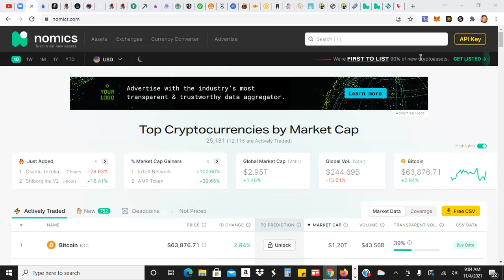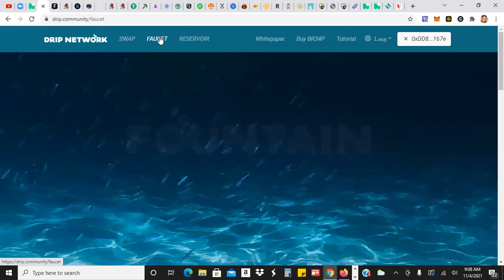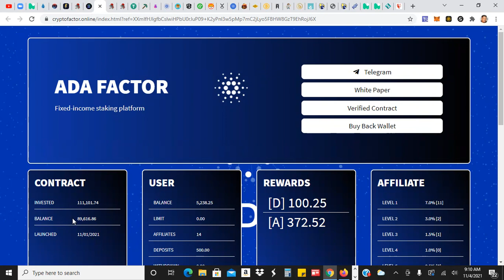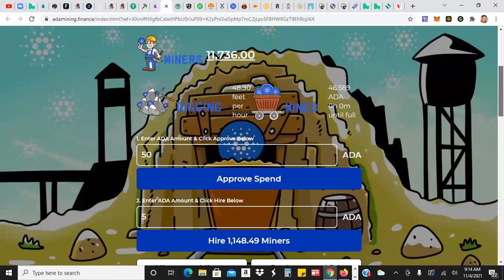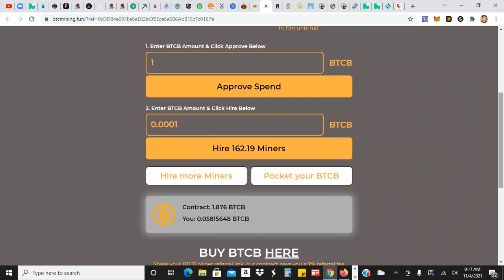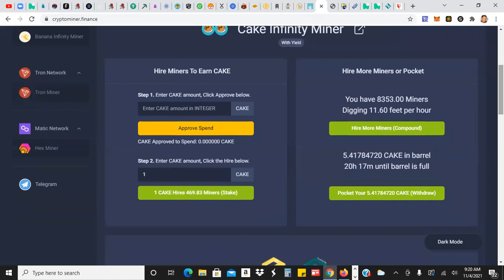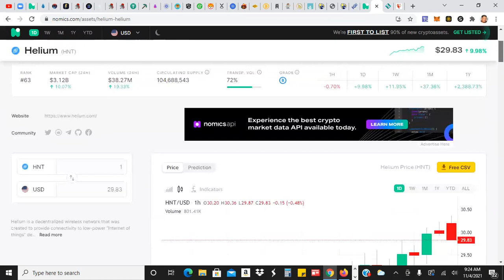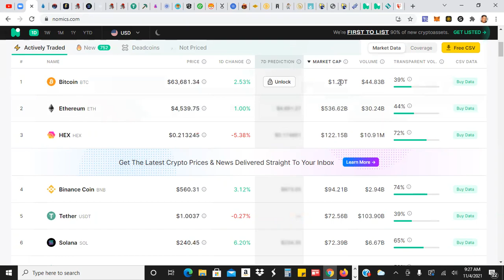Updates For 35 Passive Platforms... That Are All Paying Right Now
(farming is risky so do your own research)

Buddy Address - 0x4536Ce853176dF5AEEE57D59b813A403E997393b